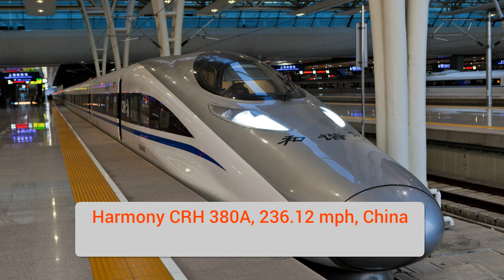WORLDS FASTEST TRAINS In The World 2017 | 10 Fastest Trains In The World 2017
TOP-10 FASTEST TRAINS in the world || Amazing Compilation of the High speed Trains[HD]

TOP 10 Fastest And Most Unusual Trains In The World In 2017 (An Unusual Transport + Snow Train) HD